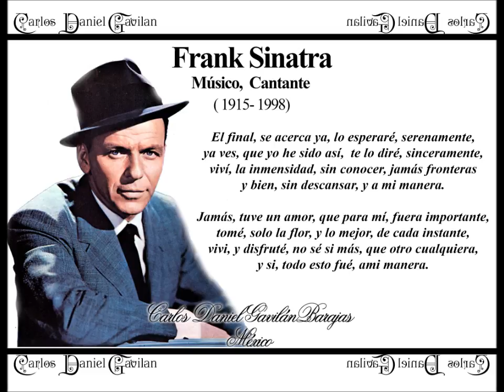Homenaje Frank Sinatra - A Mi Manera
Interprete Carlos Barajas La Voz Romantica

Francis Albert Sinatra, más conocido como Frank Sinatra (Hoboken, 12 de diciembre de 1915 - Los Ángeles, 14 de mayo de 1998), fue un cantante y actor estadounidense. Apodado «La Voz»,1 fue una de las figuras más importantes de la música popular del siglo XX